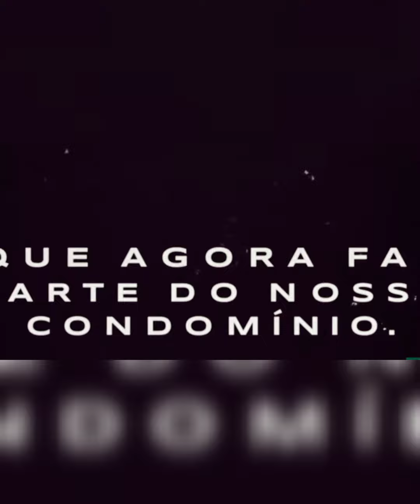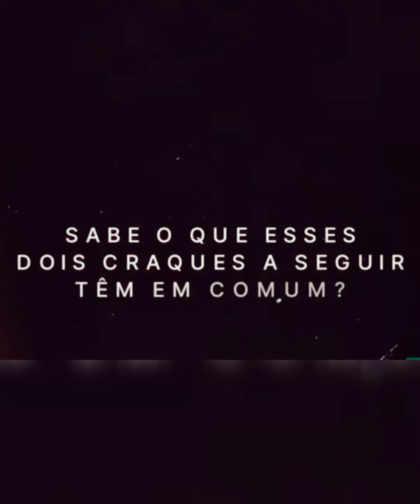Mãe do Rei Big Doc vende Ventre De mais de 60 Mil|•Próximas Etapas.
Ola seja Bem-Vindo a mais um video,fiz com muito carinho para vcs assistirem sobre o melhor esporte do nordeste a Vaquejada.